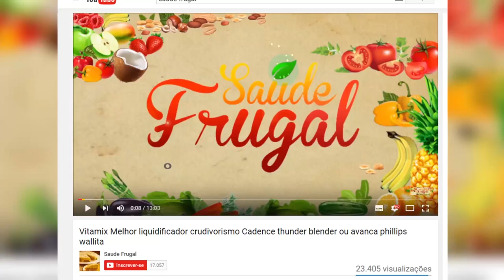AS MELHORES FONTES DE PROTEÍNAS VEGANAS Hipertrofia Sem Suplementos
Eduardo Corassa, do site Saúde Frugal, mostra as fontes de proteína mais baratas e de melhor absorção do nosso organismo.

5 RAZÕES PARA SUBSTITUIR O ARROZ! Troque o arroz por isso!